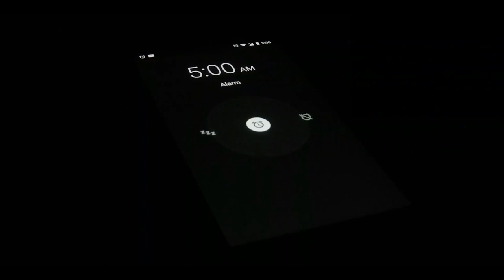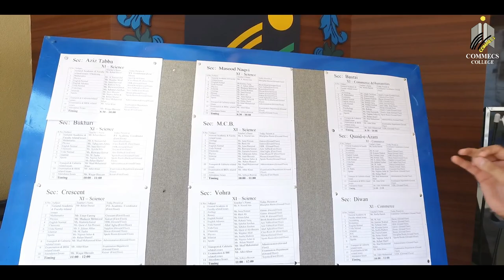PTM at Commecs College 2021-2022